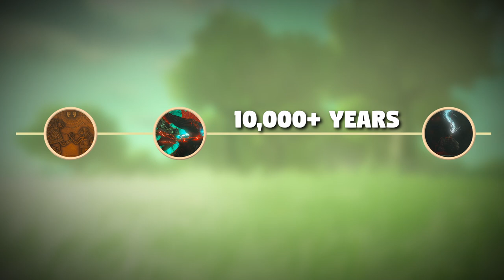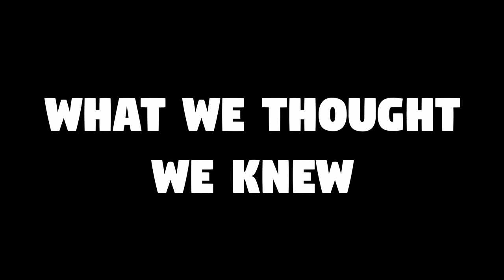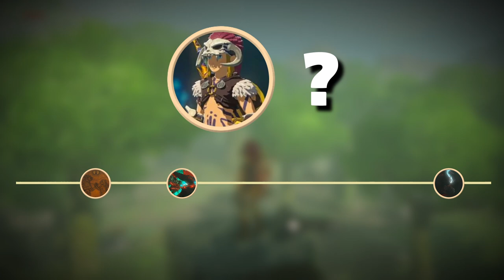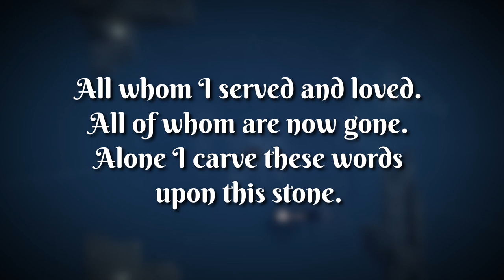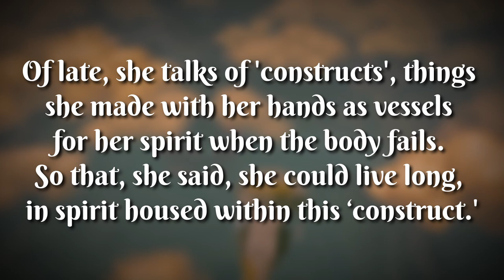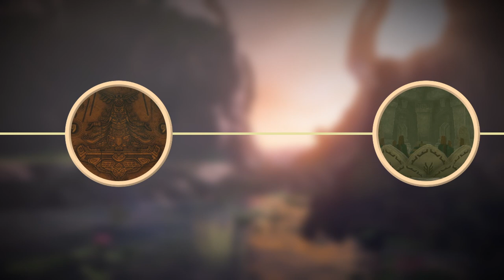All of Zonai Lore EXPLAINED || Zelda Lore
Delving deep into the rich history of the Zonai people as we know it from what remains of them in The Legend of Zelda Tears of the Kingdom and Breath of the Wild. We are building upon old Zonai theories, such us the wonderful documentaries created by NintendoBlackCrisis and exploring new pieces of lore and how they all fit into a single cohesive, historical timeline. Everything, from the Temple of Time to sets of clothing such as Ember Set and even Ancient Hero Aspect is covered from a top down view. Hope y'all have fun!

Rantsona art by odnatamyara :D
Endscreen art by magpiied (:

Chapters:
00:00 - 00:49 Intro
00:50 - 02:24  Groundwork
02:25 - 08:25 What We Thought We Knew
08:26 - 23:29 Old Zonai Architecture
23:30 - 36:22 Clothes
36:23 - 42:23 Other Zonai Relics
42:24 - 46:02 Completed Timeline
46:03 - 46:51 Outro

The Legend of Zelda: Breath of the Wild is an action-adventure game developed and published by Nintendo. The protagonist's name is Link - he awakens from a hundred-year slumber to defeat the Calamity and save Hyrule.

The cracked screen png courtesy of pngarts